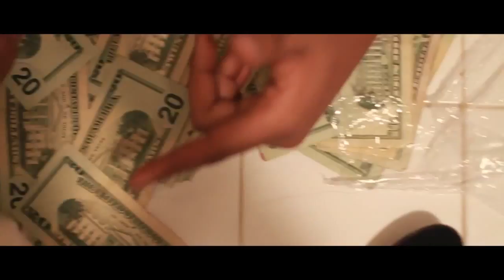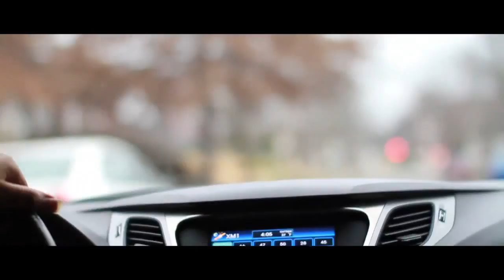Iroc Boomin "Get Em Gone" [Official Video] [HD]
Work King Studios⎪Presents Iroc Boomin "Get Em Gone" (Prod. by: T Dot) [Official Video] [HD]

to learn more about us, view our portfolio, get pricing, read blogs, and much more.